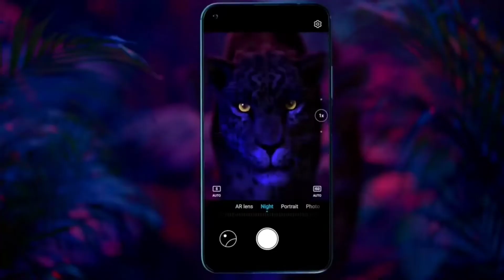Honor Play 5T Pro Launched In India 2021?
Dosto Aaj Ki Is Video me aapko btaya hu honor play 5t pro ke baare me jo india me launch ho sakta hai. Ummed karta hu ki video aapko pasand aayi hai.

My favorite Gadgets:
1. Digital SLR Camera
2. DIGITEK Tripod
3. BOYA by-MM1 Microphone Mini